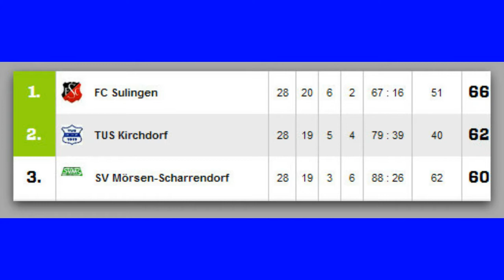14. Mai 2017: FC Sulingen - TUS Kirchdorf 1:0 Tor des Tages: Lars Mesloh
Das Tor des Tages im Spitzenspiel der Kreisliga Diepholz am 14. Mai 2017 gelang Lars Mesloh für den FC Sulingen in der 34. Spielminute.
FC Sulingen fehlt jetzt noch 1 Punkt zum Aufstieg. TUS Kirchdorf braucht nun 2 Siege gegen TSV Brockum und TSV Bramstedt zum erstmaligen Aufstieg in die Bezirksliga Hannover 1.